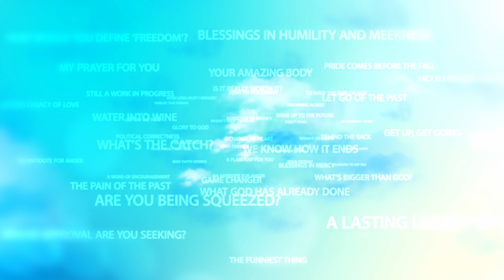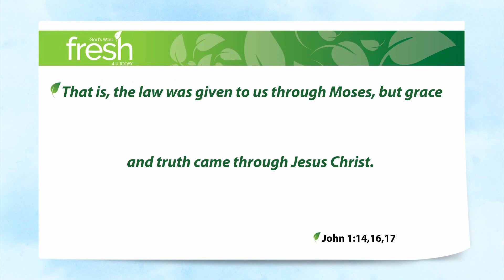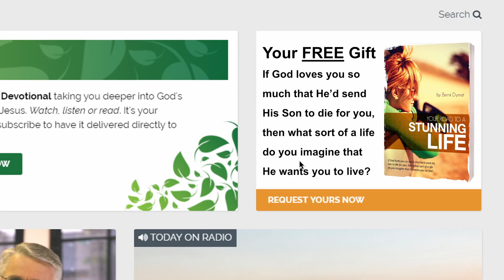Both Grace and Truth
I grieve over political tribalism amongst God’s people. Not because I don’t have my own political views, but because I ache at seeing Christians define themselves first and foremost through their politics, rather than their relationship with Jesus.

You see it all the time, don’t you? Left against right. Vaxxers against anti-vaxxers. Pro-life against pro-choice. And sure, that’s what you expect out there in the world where sin, unsurprisingly, rules the roost. But surely not amongst God’s people, where according to Jesus, we should stand out by how much we love one another.

Yet at one end of the political scale, Christians seem capable of espousing, as Carey Nieuwhof puts it, graceless truth with such vitriol that it crushes people with the hard edge of the truth. And often what emanates from the other end is a truthless grace, with that “if it feels good do it” mantra that’s unwittingly leading people to a Christless eternity.

What a mess God’s church is in, with schisms that run so deep that no one seems to have the power to heal them. Enter Jesus:

John 1:14,16,17 And the Word became flesh and dwelt among us, and we have seen his glory, glory as of the only Son from the Father, full of grace and truth … For from his fullness we have all received, grace upon grace. That is, the law was given to us through Moses, but grace and truth came through Jesus Christ. (NRSV)

Did you pick it? Jesus is full of grace and truth. And that’s precisely what you and I are called to as well – not political tribalism. Is it easy to be gracious and truthful all at the same time? Not at all! That’s why we each need Jesus, to be full of grace and truth.